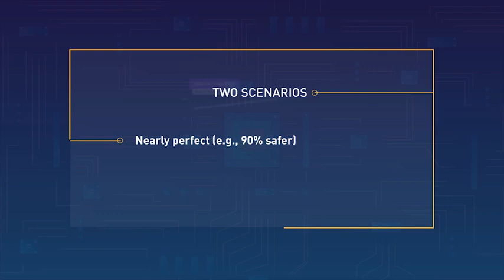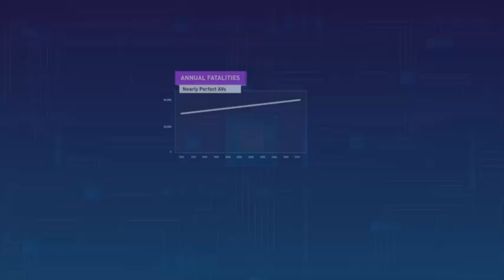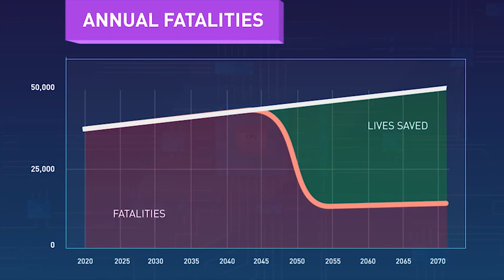MOST WATCH 👀👀 cars @YouTube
Hop on in for the most luxurious cars in the world!
Suggest a topic here to be turned into a video
Stay updated ►